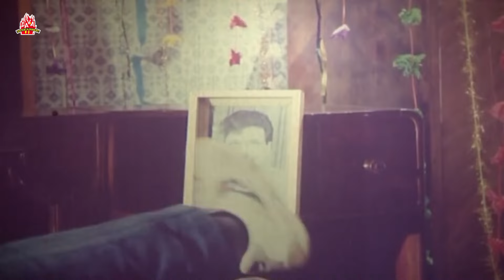লুটপাট শুরু হয়ে গেছে | Khoma - ক্ষমা | Manna, Shabana, Alamgir, Aruna Biswas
Movie: Khoma - ক্ষমা
Cast : Shabana , Alamgir , Manna , Aruna biswas , Dildar,Wasimul Bari Rajib,Kholil,Rosy Afsari
Singer: Runa Laila, Andrew Kishore, Baby Naznin, Kumar Bishwajit, Syed Abdul Hadi
Director: Malek Afsary
Lyricist : Moniruzzaman Monir, Malek Afsary
Language: Bengali
Category: Bengali Movie
Label: LAVA Entertainment